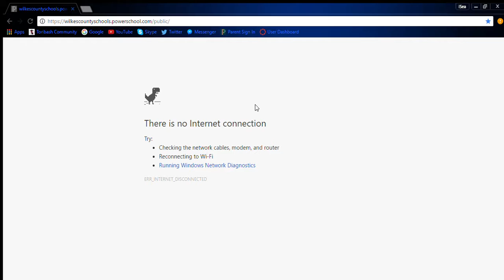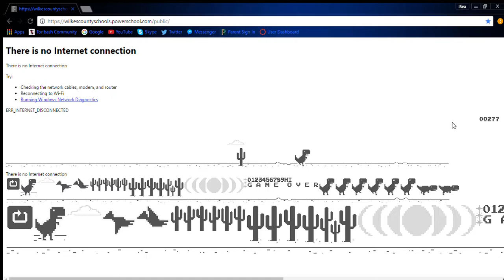How to Hack the Google Dinosaur Game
I found this hack on my own, I haven't seen any Youtube videos about this.